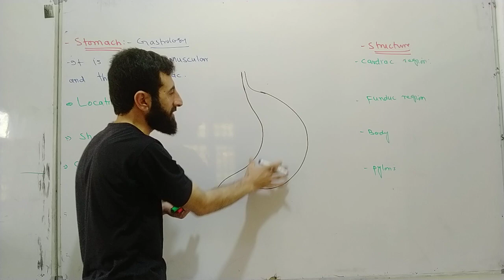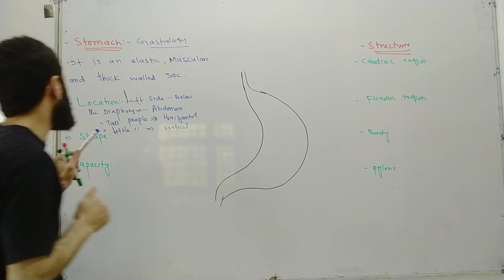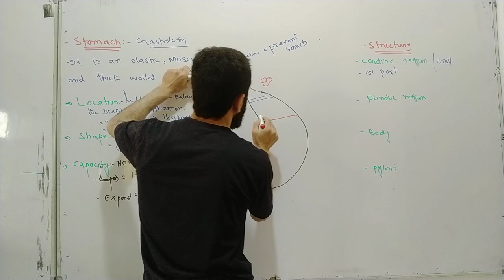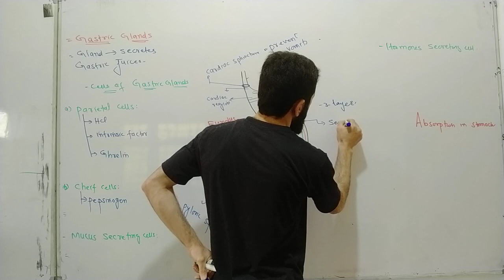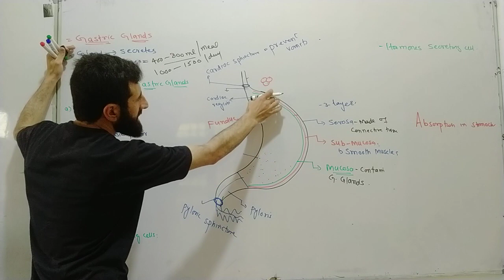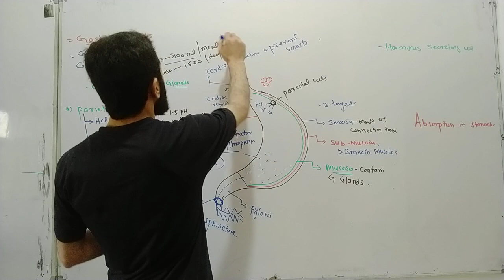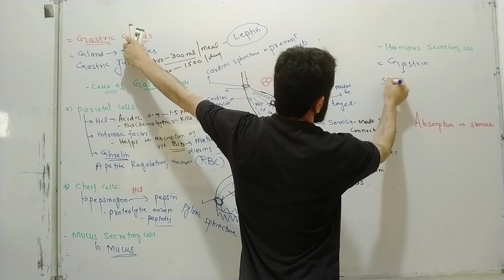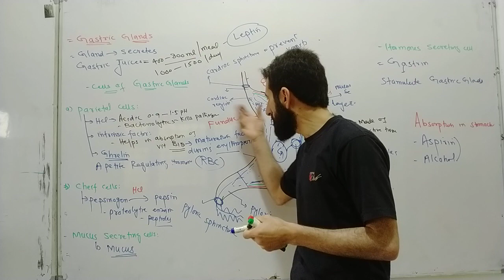stomach |Gastric glands| pushto lecture| bio for all | Minar khan